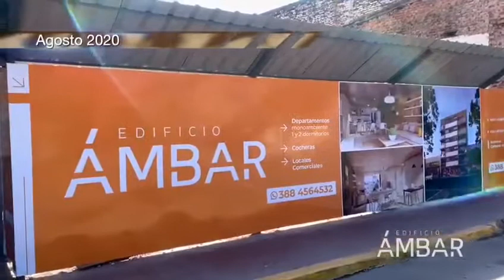Edificio Ámbar - Avances de obra agosto 2020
Edificio Ámbar está en una excelente ubicación comercial en pleno centro de Ciudad Perico, provincia de Jujuy. Este desarrollo inmobiliario en construcción dispondrá de cinco pisos modernos y funcionales, con departamentos tipo monoambientes, de uno y dos dormitorios adaptados a las necesidades del mercado; y locales comerciales y cocheras en planta baja. Las unidades serán aptas para vivienda, uso profesional para oficinas, despachos, estudios y consultorios.

Las unidades se comercializan bajo la modalidad de venta en pozo.